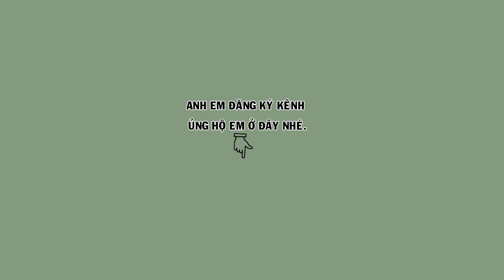Hm 2783 - Bộ khủng hót cực tốt, đuôi lá vả, hót cao cầu | Họat Họa Mi